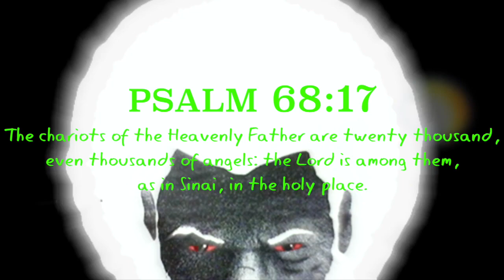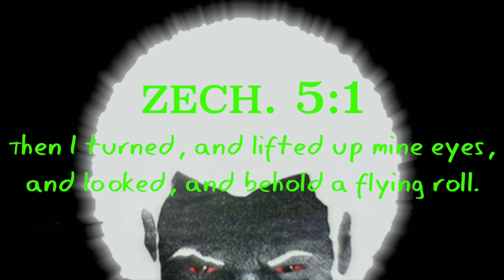Chariots In Unison Has Man Bugging Out